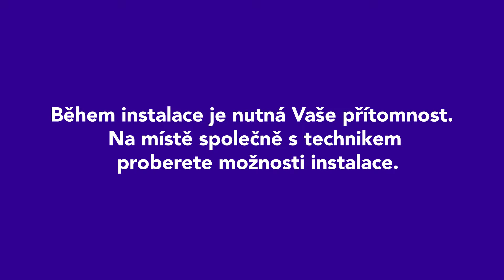Instalace internetu u zákazníka – pevná síť – metalická přípojka/BONDING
Jak probíhá Instalace internetu u zákazníka?
Instalace přípojky v pevné síti CETIN –
Metalická přípojka a BONDING